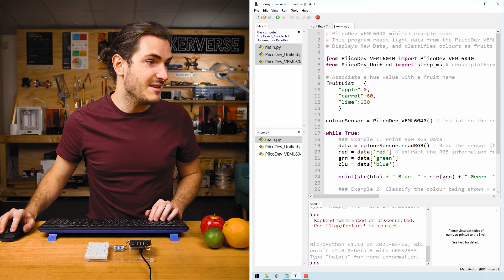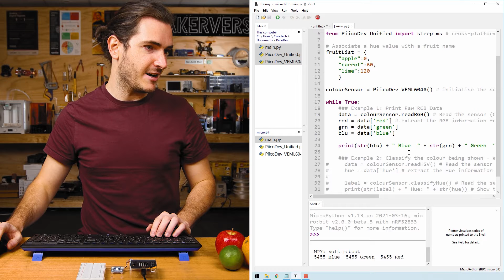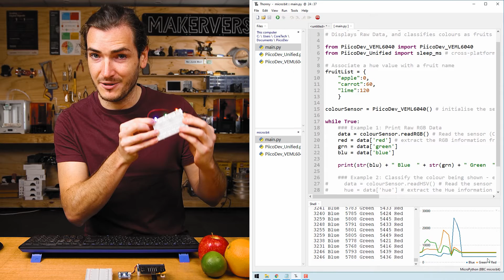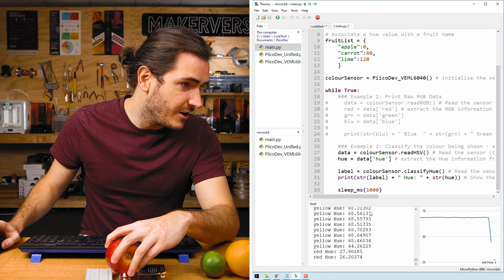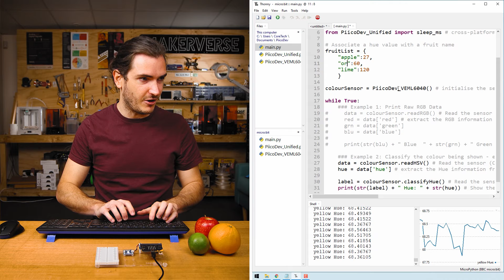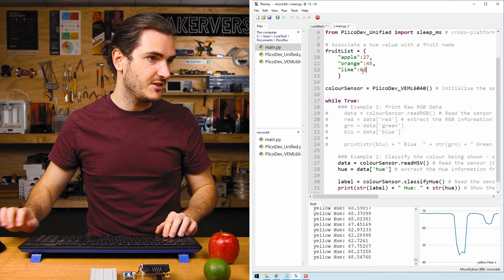PiicoDev Colour Sensor VEML6040 | Micro:bit Guide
Let's measure colour with a PiicoDev Colour Sensor and a Micro:bit. We'll read raw colour data in RGB and HSV, and by the end of this tutorial we'll be able to classify different coloured objects and make a fruit & veggie sorting machine!